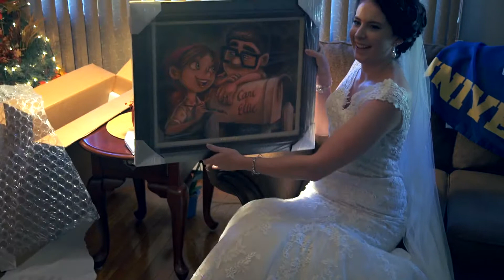Katie + Matt at Radisson at Lackawanna Station